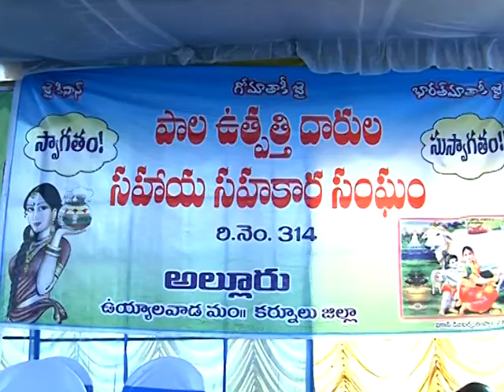20.01.16 Distribn of Sailez grass to farmers by Minister Sri. Pathipati pullarao in kurnool(Dt)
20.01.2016. Distribution of Sailez grass to the farmers by Hon'ble Minister for Agriculture Sri. Pathipati pullarao in allur(V), Uyyalawada(M), Kurnool(Dist). District Collector Sri. Ch. Vijaya Mohan, Nandyal MP etc. participated in the meeting.